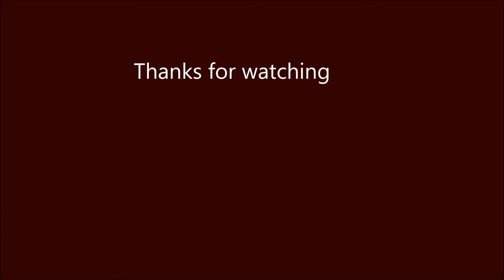Bored Line Dance (Choreographed by Ria Vos)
Choreographer: Ria Vos, Dec. 2016
Mjusic: Bored To Death - Eric Hutchinson. Album: Easy Street